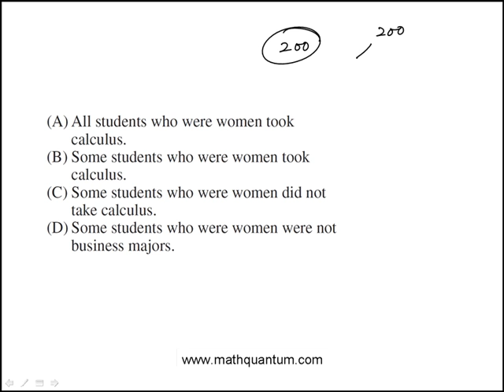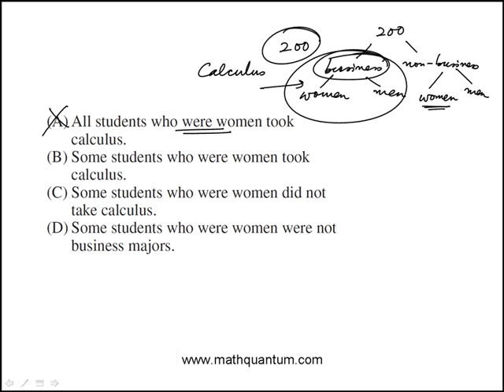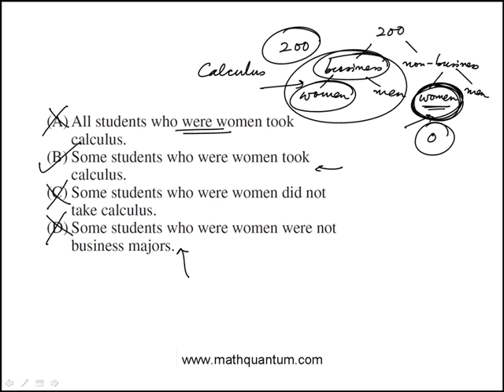Q28 College Mathematics 2018 CLEP Official Study Guide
Video explanations to all of the questions in the College Mathematics section of 2018 CLEP Official Study Guide by Collegeboard. Amazon link to the guide